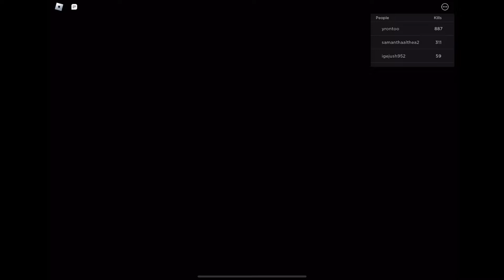I am doom slayer (Glory kill testing)